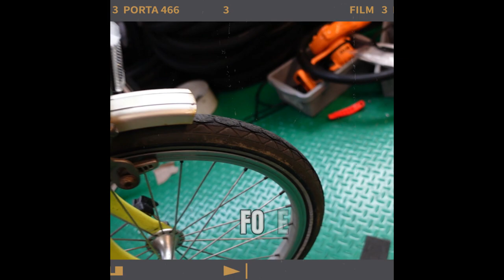Sunday Morning with brompton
🔊 [CTTO] Sunday Morning - Sunny Shin

🚲 3 Ang Mo Kio Street 62 #04-15, S(569139)
🕚 Mon to Fri: 12PM to 8PM | Sat: 12PM to 9pm | Sun & PH: 12PM to 6PM
🚲 Blk 608 Ang Mo Kio Ave 5 #01-29, S(560608)
🕚 Tuesday to Friday: 12PM to 8PM | Sun & PH: 12PM to 6PM